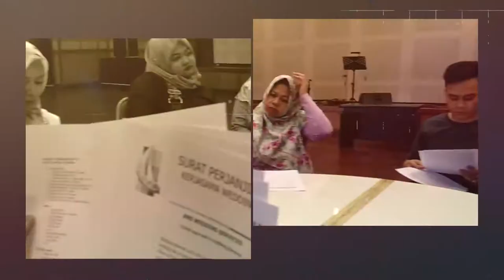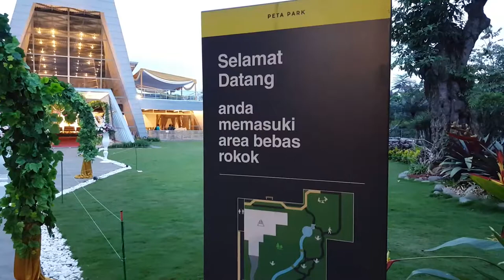BAHAS TUNTAS DEKORASI DI PETA PARK BANDUNG - ANS WEDDING SERVICES - BANDUNG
Di video kali ini di bahas secara tuntas tentang apa saja item yang dipakai untuk mendekorasi vanue petapark bagian indoor.

Adapun item yang digunakan diantaranya :
1. Lengkungan
2. Standing Flower / Pas Bunga 6
3. Gate Masuk / Gazebo
4. Photo Booth
5. Gallery Photo
6. Plaminan 6x2,5 m
7. VIP Pengantin dan Keluarga
8. Backdrop Panggung Musik
9. Gazebo Akad Nikah Lantai 1

KAMI MELAYANI :
1. Paket Rias Pengantin
2. Paket Dekorasi Full / Semi
3. Paket Photografi & Video Shooting
4. Paket Catering
5. Paket Kesenian (Upacara Adat, Saweran, Sungkeuman dll)
6. MC
7. Wedding Organizer